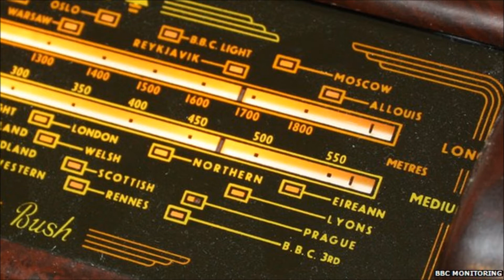Shipping Forecast Dreamland.....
BBC Radio Four's essential late night 'Shipping forecast', followed by Ronld Binge's 'Sailing By', very soporific. An institution!

Perry Gardner Orchestra - 1963 Recording